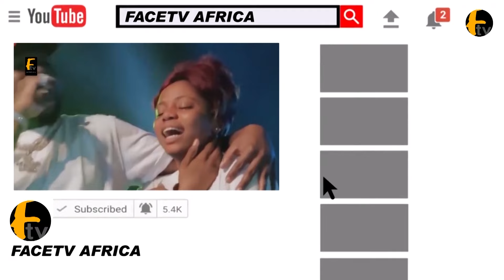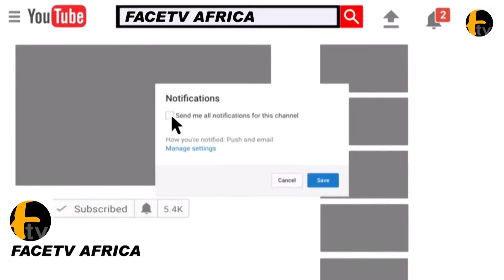ANOTHER WHALA K1 DE ULTIMATE LAMB LAST ALL AFOBAJE IN ISOLO FOR NOT HONOURING THE LATE KING